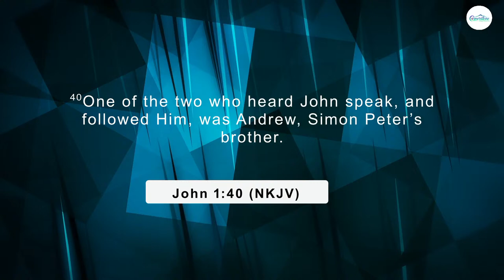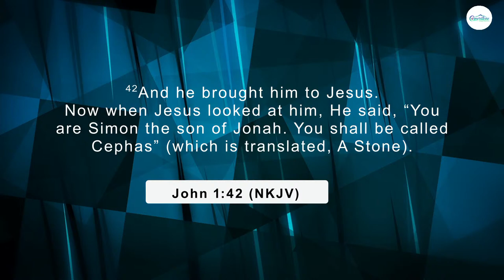The Weapon of Prayer - Part 2 | Pastor Gbenga Adenuga